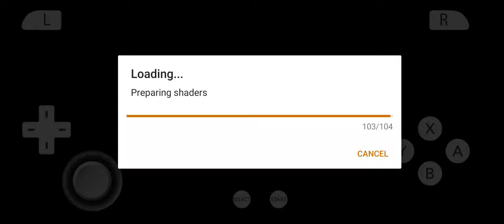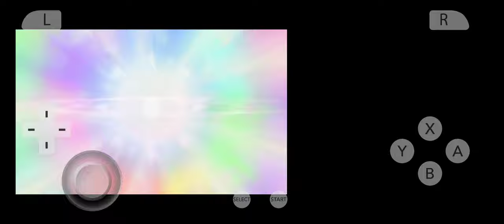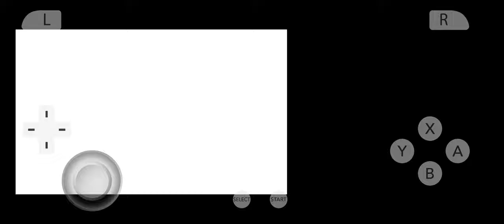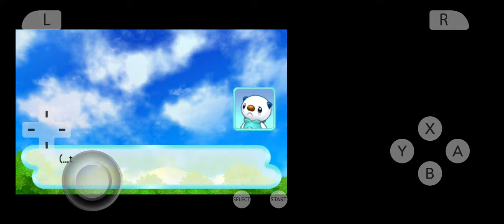pmd gates to infinity HD gameplay part 1 the beginning of a friendship